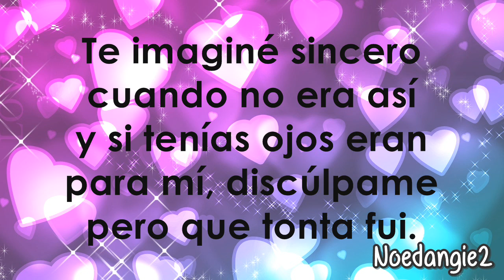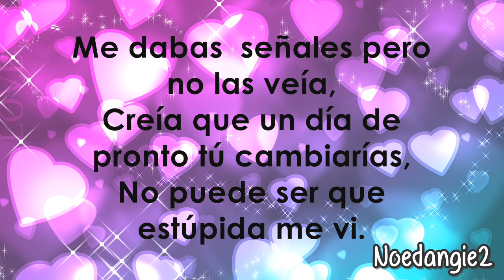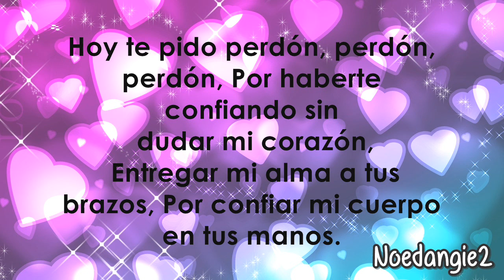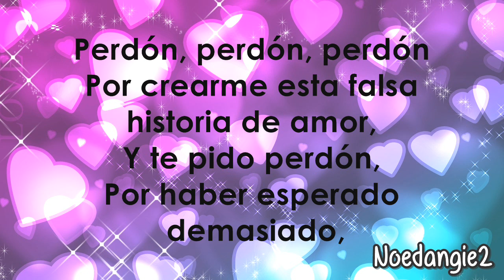Ha Ash - Perdon, Perdon, Perdon (Letra)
Pidan el vídeo de su canción favorita aquí;